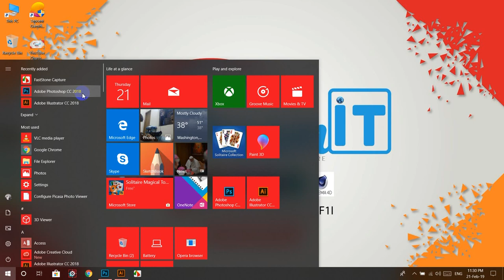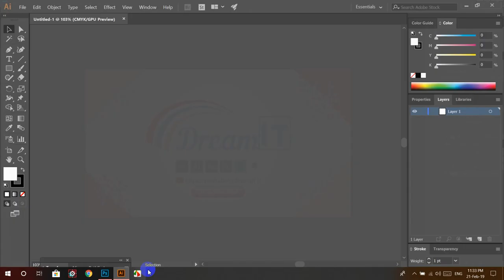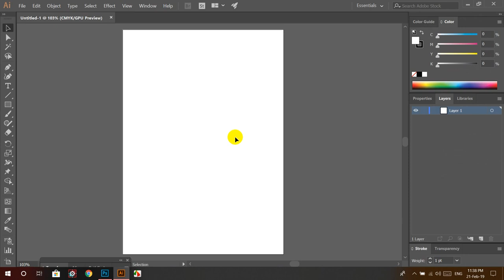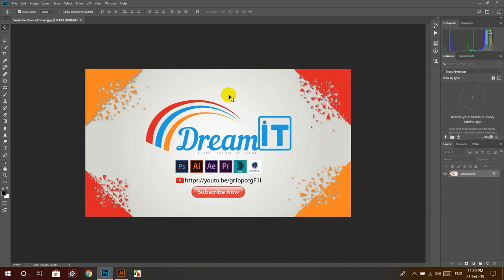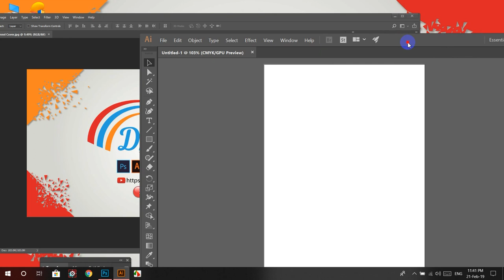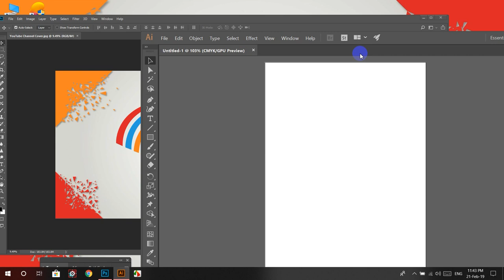Photoshop CC Bangla Tutorial (part 1) Course AI vs PS || Dream IT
Dream IT  নিয়ে এলো মুক্ত বাংলা ভাষায়
Adobe Media Incoder cc 2018
3Ds Max
Cinima 4D

Thank's